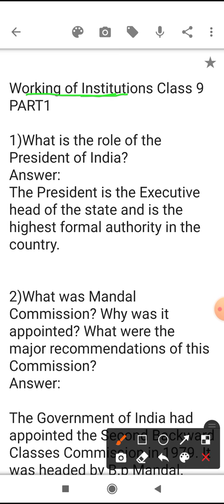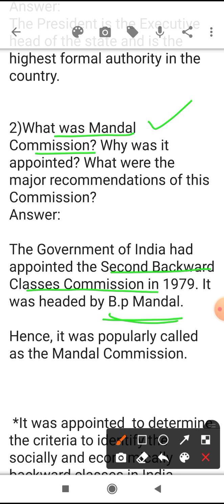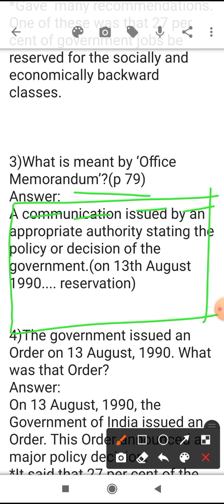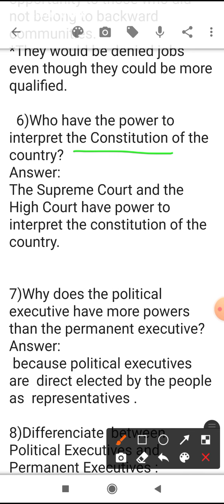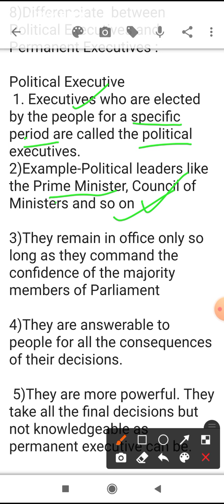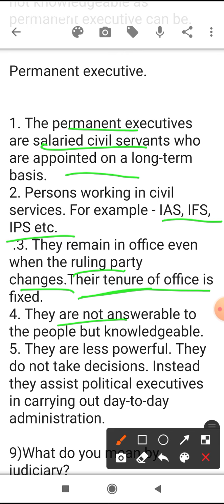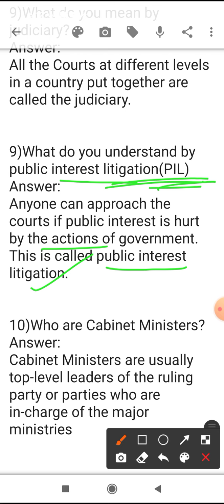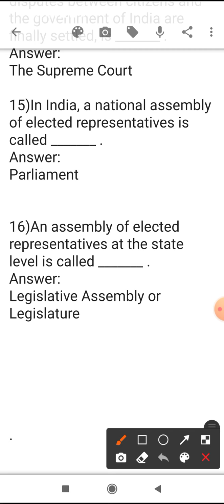CBSC class 9 WORKING OF INSTITUTIONS PART1 Q&A 16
Permanent & political excutive/PIL/Office memorandum/MANDAL COMMISSION______
LINK OF electoral politics Part 2 ---